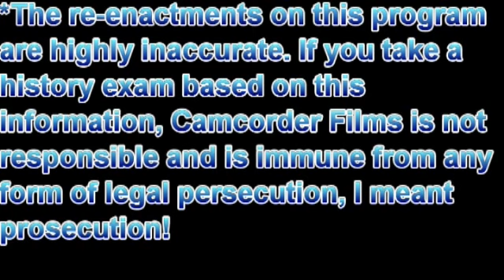Old guy from Jurassic Park talks Hatfields & McCoys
A caricature of Sir Richard Attenborough narrates a weekly show about events in American History!